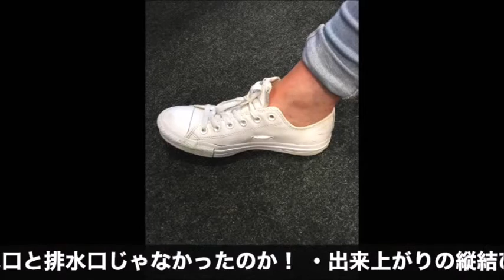【驚愕】知らなかった！！コンバースの内側に付いている二つの穴の使い道